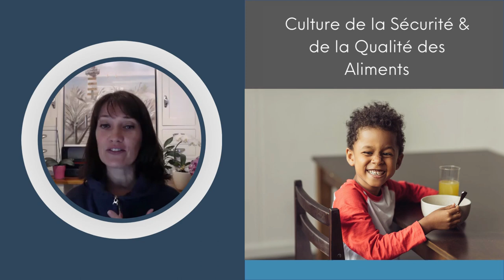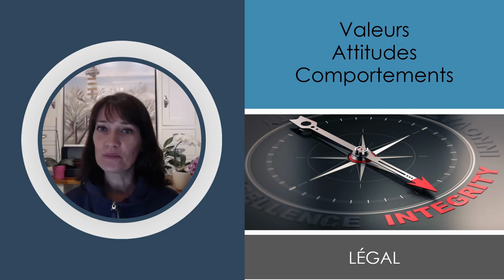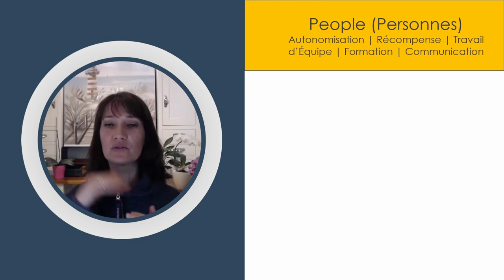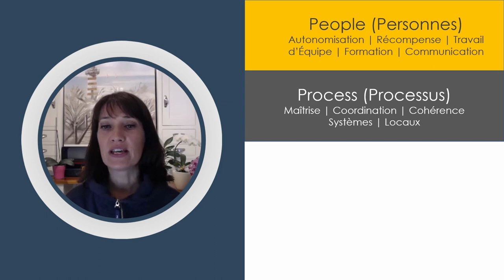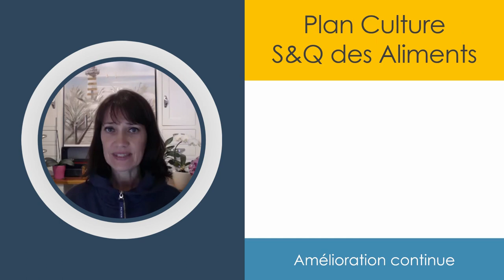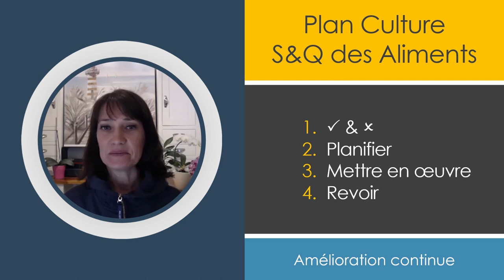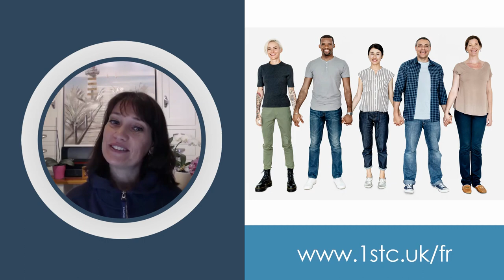Culture de la sécurité et de la qualité des aliments